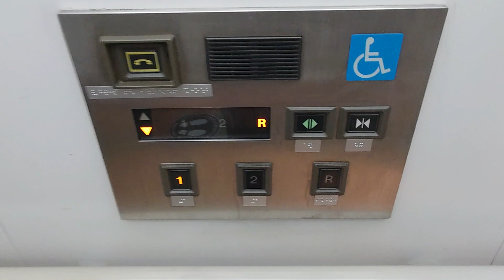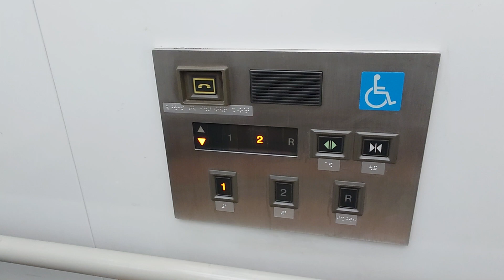イトーヨーカドー竜ヶ崎店のエレベータ―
M.T1970さんとのコラボ動画です！

メーカーは日立製です。開閉ボタンの矢印は札幌にあるイトーヨーカドー屯田店と同様です。

用途：乗用
定員：24名
積載：1600kg
設置年：1999年
アナウンス：あり
到着音：あり
車椅子操作盤：あり
エレベーター台数：4（2機ずつ離れて設置）
機種：オーダープリード
方式：ロープ式